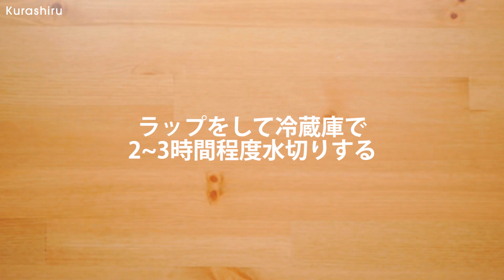サーモンフライ ヨーグルトタルタルかけ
「サーモンフライ　ヨーグルトタルタルかけ」の作り方を簡単で分かりやすいレシピ動画で紹介しています。
さっくさくの衣とふっくらとした鮭の風味がたまらないサーモンフライ。今回はマヨネーズを使用せずに水切りヨーグルトを使用し、タルタルソースを作りました。揚げ焼きで仕上げるので簡単です。ぜひお試しください。